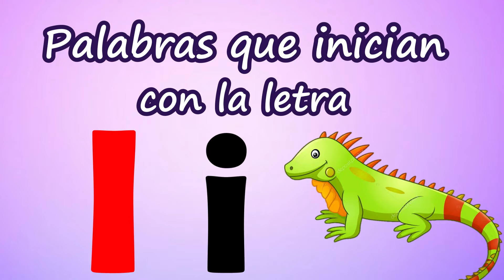Palabras que inicial con la letra i | Aprende a leer y escribir